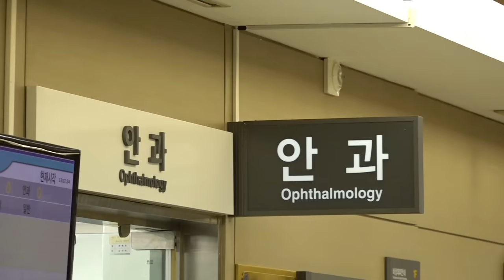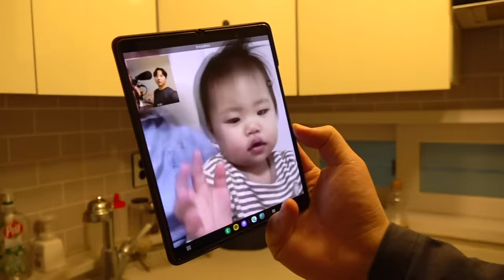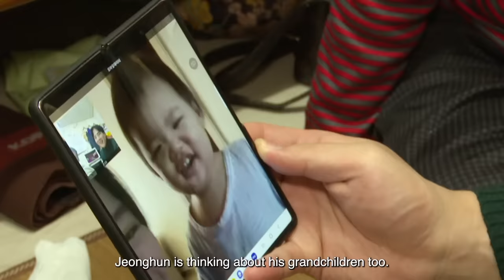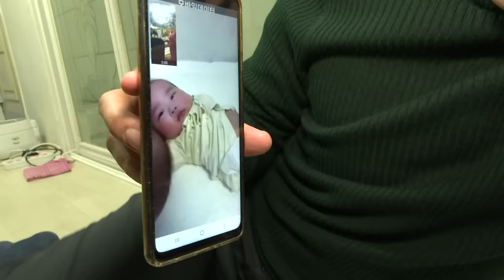[Episode 3] A Korean couple raising quadruplets | couple vlog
As South Korea's total fertility rate is 0.78, it's not common to see parents raising more than two children in Korea. But here's a couple with four babies. A Korean couple with quadruplets are struggling with a war-like parenting.

Air date: Mar 1st, 2023